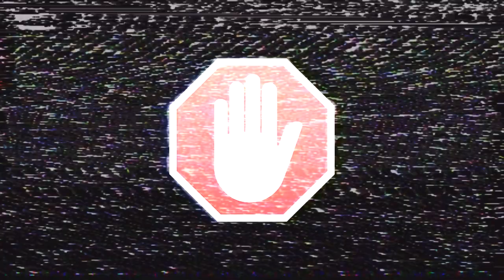SOMA [#12] Последний человек на земле